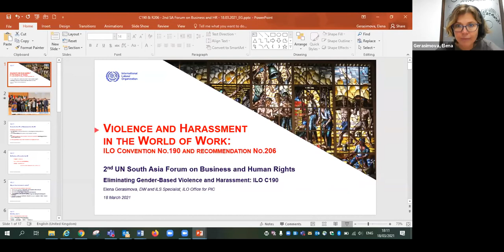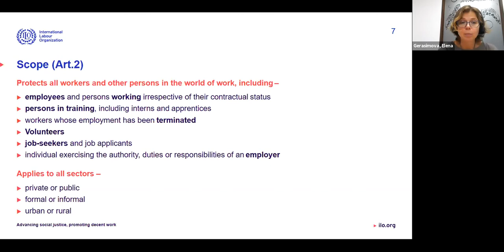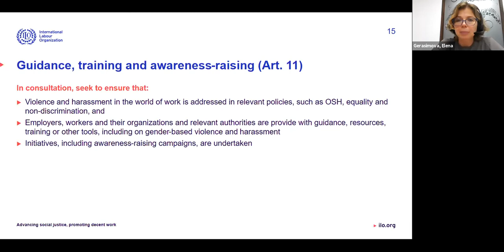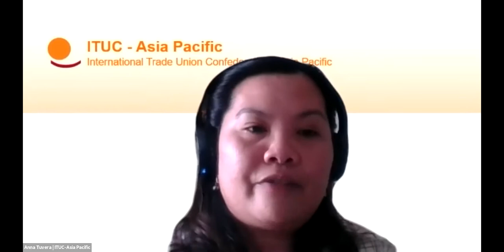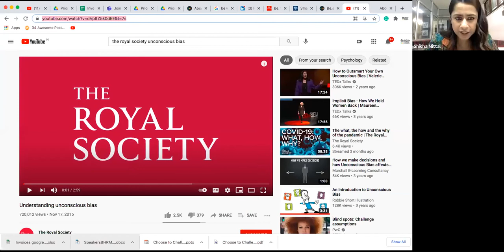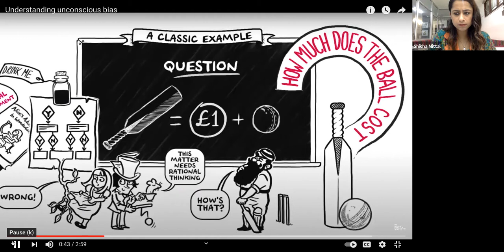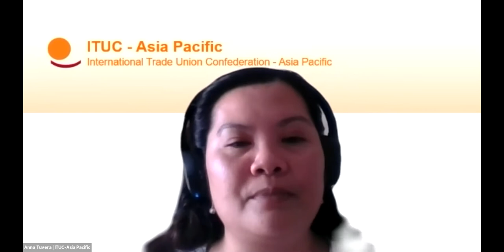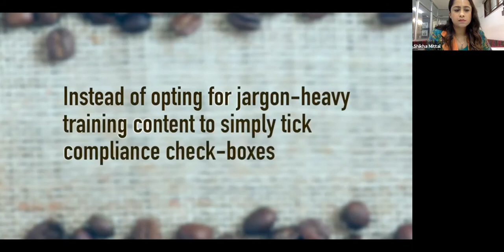Eliminating Gender-based Violence and Harassment: ILO 190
Despite encouraging progress made so far in South Asia region, especially in improving the policy and legal framework to address violence and harassment, particularly sexual harassment in the world of work, there continues to be significant challenges in realizing a world of work free from violence and harassment for all. Due to the presence of strong patriarchal culture and prevailing social norms that do not resonate with the principle of gender equality in South Asia, women continue to be disproportionally affected by violence and harassment, particularly gender-based violence and harassment which incldes sexual harassment. Those who suffer from sexual harassment generally do not disclose their experience due to the fear of negative consequences such as losing their job and being blamed for becoming the target of sexual harassment. Because of this, most cases of violence and harassment particularly sexual harassment remain invisible to the eyes of the managers and colleagues in the world of work and sexual harassment is often dismissed as “not a problem in my organization”.

Violence and harassment including gender-based violence and harassment negatively affects the individuals’ well-being, productivity as well as the productivity of the enterprise as a whole. It can also harm the reputation of the enterprise if the enterprise do not take necessary measures to prevent and address violence and harassment. Therefore, it is critical that all stakeholders take more active steps in preventing and addressing violence and harassment in the world of work for all. And as all stakeholders discuss and take action to better prevent and address violence and harassment in the world of work, it is important to apply the gender-responsive, and integrated and inclusive approach to realize that everyone, whether they are in the formal or informal economy, work in rural or urban areas, or work in public or private sectors, enjoy the world of work free from violence and harassment.

Gender-based discrimination and violence remain rampant in the region and increasing cases of discrimination and gender-based violence have been reported during the lockdown because of COVID-19 in many countries.
Given the multitude of human rights challenges and gender based violence and harassment in the region, it is important that the issue be addressed thoroughly by different levels of operators such as governments and businesses as they go about discussing and implementing the United Nations Guiding Principles (UNGPs) in South Asia. It is important that all relevant groups work to prevent, mitigate, remediate, and eliminate gender based violence and harassment. The ILO Convention, C190 provides clear guidance in this respect. C190 also recognizes the negative impacts of domestic violence in the world of work and calls for action to mitigate negative impacts.